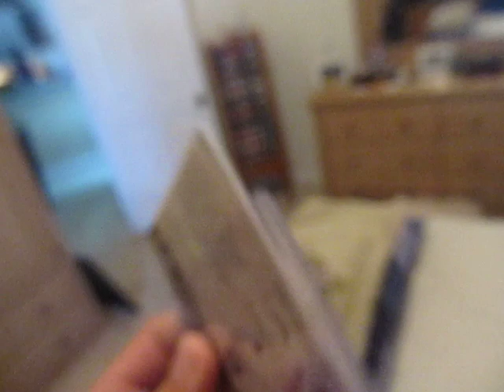PWE FTL! WHERE IS THE PADDED ENVELOPE? MAGNETIC? TAPE? COME ON PEOPLE!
It makes me sick to see what people will do to save a buck. I PAID 7.99 for shipping...7.99! I didn't spend a crazy amount on the card but dang it man...a PWE?